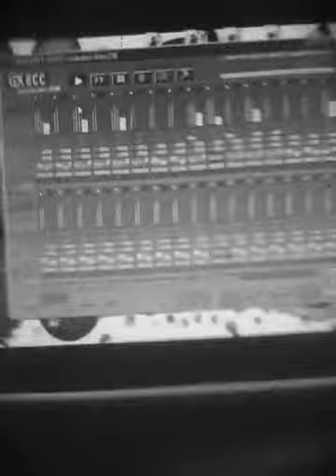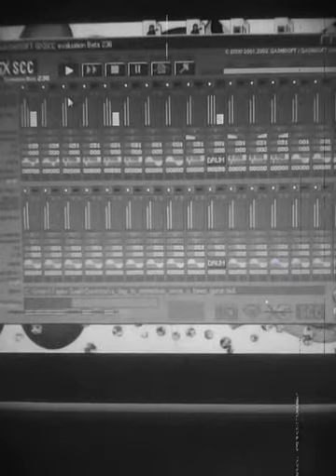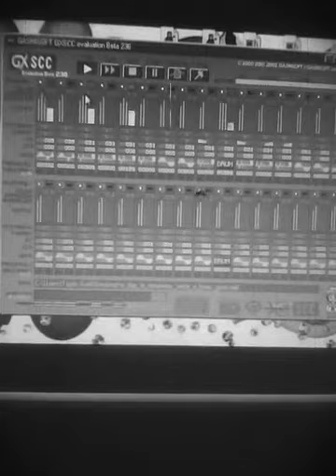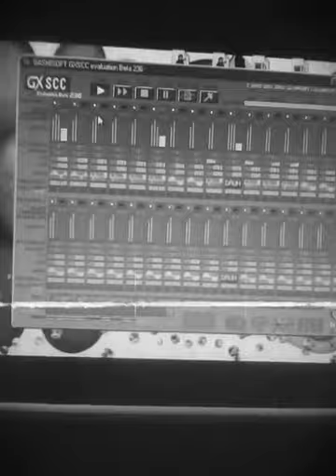Since U been gone 8 bit by me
hard  to  find  this  but here  it is enjoy